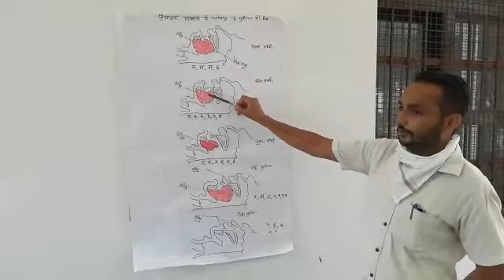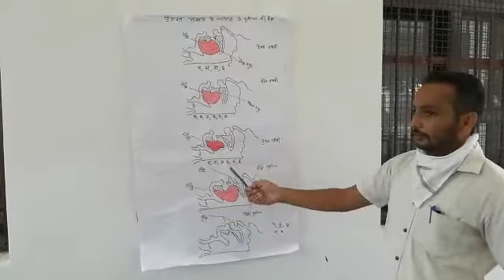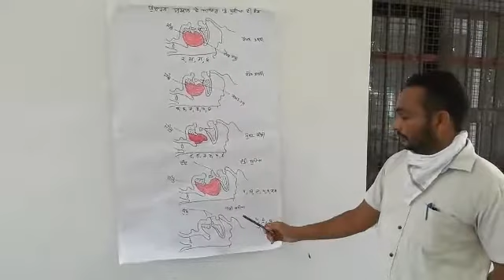ਸ.ਹ.ਸਕੂਲ ਧੂਰਕੋਟ ਗੁਰਜੀਤ ਸਿੰਘ ਪੰਜਾਬੀ ਮਾਸਟਰ One act play